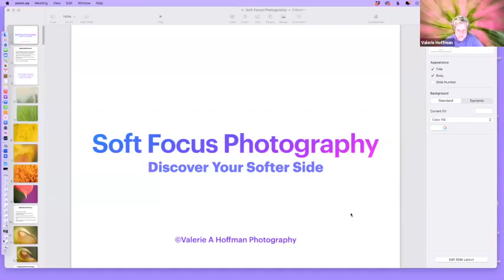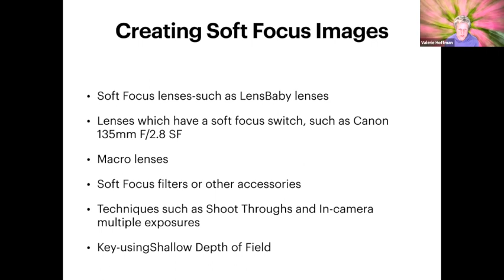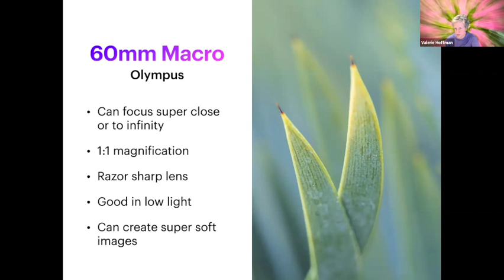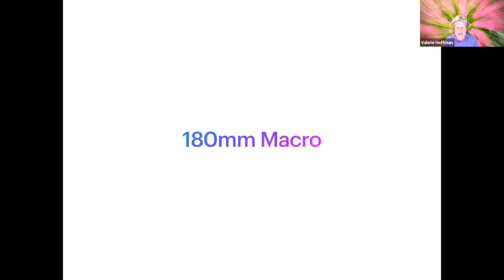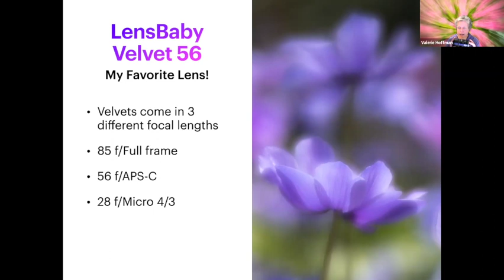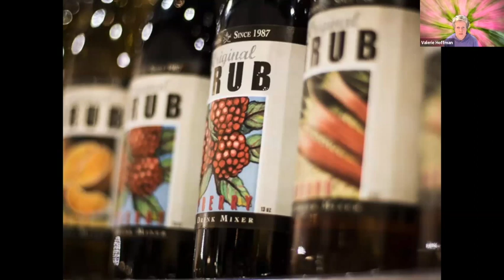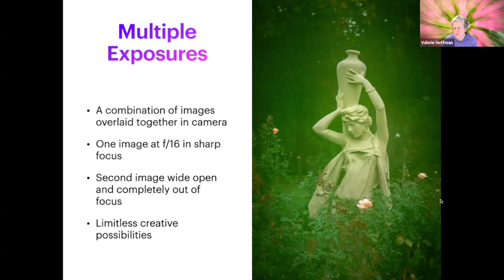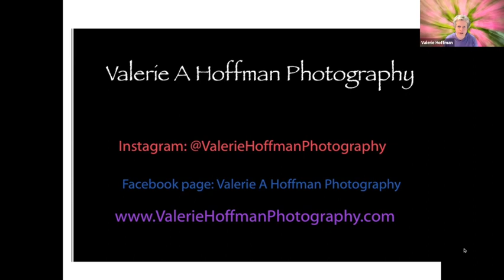Discover the Softer Side of Photography with Valerie Hoffman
One of the best ways to create more unique and compelling images, is to render them in a way that is not normal, or natural to the human eye. There are a variety of ways to do that, but one is in the realm of Soft Focus Photography.

Pennsylvania-based photographer and workshop instructor, Valerie Hoffman is going to paint this subject with a broad brush, and show a variety of ways that you can create unique images that stand out from all the rest; images that will stop the viewer in their tracks and cause them to wonder-and imagine.

We will discuss the more obvious ways-such as soft-focus lenses and accessories, as well as the role aperture, lens choice and distance to subject  can play. We will also look at how newer features in cameras offer several great options for you to use, as well. These include in-camera focus bracketing and stacking, in-camera double or multiple exposures and more!  Join Valerie as she  shares some of her favorite images, tips and techniques.

This is a WOMEN-only monthly meetup for Texas Women Photographers Circle on Facebook.

We meet the 1st Thursday of each month. You can find the list of upcoming speakers and join any of our meetups at by using this link:

Linda is a Texas-based nature and landscape photographer and the host of the "Happiness Hour" a weekly photography webinar via Zoom every Wednesday.